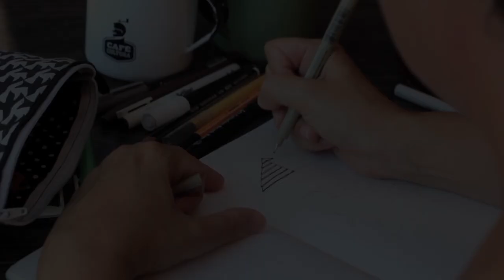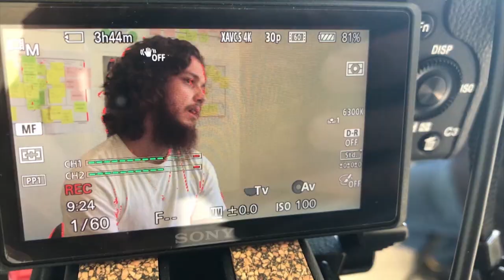É Notícia - Estreiam novos documentários na TVAL - 02/09/21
A TVAL terá mais uma estreia. No dia 7 de setembro, às NOVE horas da noite, começam a ser exibidos os novos documentários do Cine Catarina. O programa veicula  materiais que contam a história e a cultura do Estado.